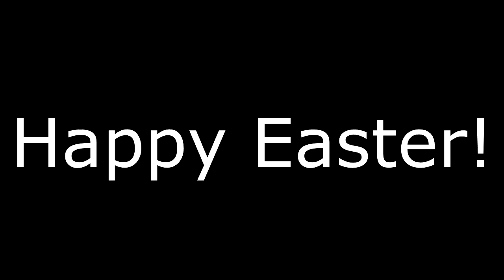2 Hour Tage (Happy Easter!)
All the clips were hit in the time span of around 1 hour and 48 minutes. Also sorry for the terrible edit, did it lin 20 mins anyway Happy Easter